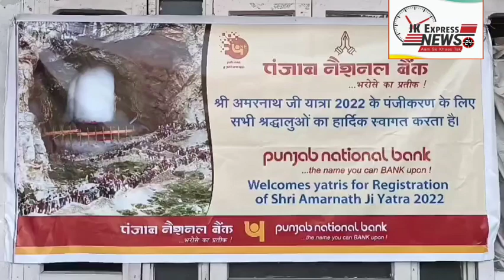Good News Shri Amarnath yatra registration started Watch video like And share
Good News Shri Amarnath yatra registration started

Report by Shazad Naik